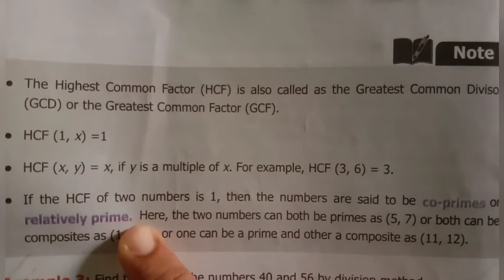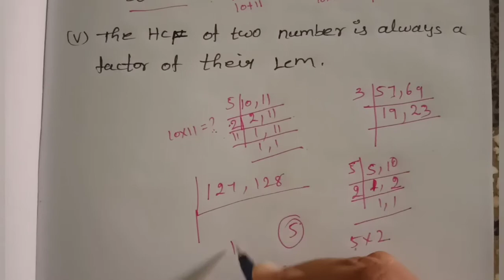6th std maths numbers exercise1.2 sum1 and 2 page no:21 chapter1 term2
6th std maths numbers exercise1.2 sum1 and 2 page no:21 chapter1 term2